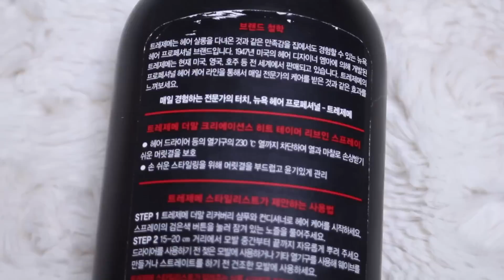3월달 헤드투토 새벽템! Head to toe favorite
😀 더보기 😀

*등장제푸우움*

-트레제메 더말 크리에이션스 히트테이머 리브인 스프레이
-바티스트 드라이샴푸 (체리향도 좋아욥b)
-록시땅 컴포팅 크림 (라이트)
-더 바디샵 모링가향
-라네즈 투톤립바
-랑콤 쥬시쉐이커
-겔랑 라 쁘띠 로브 느와르
-끼리치즈존맛.
-콜라비

다들 자나요..?
원래는 저녁 7시에 올릴랬는데 업로드 해놓고 나갔다오니 컴퓨터인지 외장하드인지 맛이 가있었네용..ㅠㅠ 적당히 당황하고, 나름은 빠르게(?) 처리해서 영상 슝슝 올립니다! 사실은 아직도 손이 달달떨린다는…

하아 그래도 나 페이보릿 정말 열심히 잘하고 있는 것 같아서 나름 뿌듯해용 (한 달에 한 번 칼같진 않지만..)

원래 슈즈도 있었는데 슬슬 봄이옴에 따라 못 신고 있어서✂️

애니웨이, 업로드하기까지 좀 시끌했지만 이제 잠잠하게 잘시간 다들 잘자용!